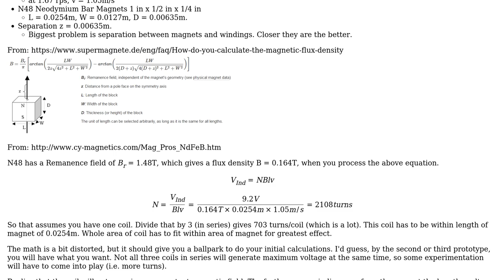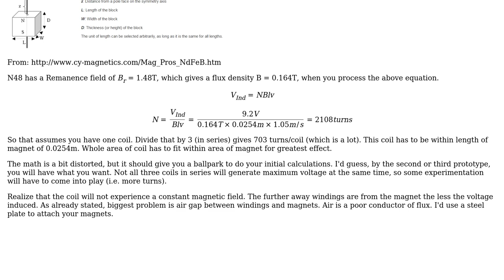What area should I use when calculating induced voltage?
With thanks & praise to God, and with thanks to the many people who have made this project possible! | Content (except music & images) licensed under CC BY-SA | Music | Images & others | With thanks to user user1586 user StainlessSteelRat user masiewpao and the Stack Exchange Network Trademarks are property of their respective owners. You are responsible for your own actions.